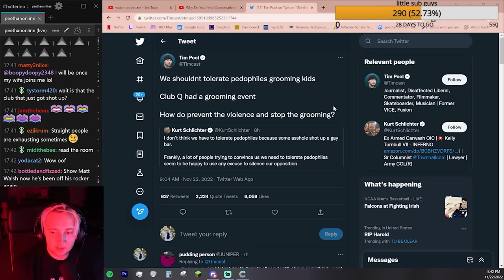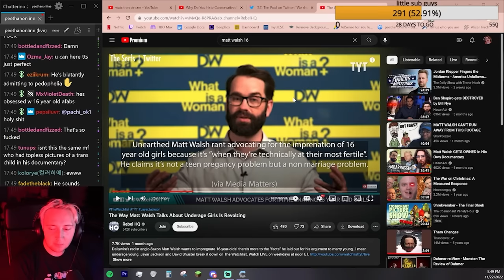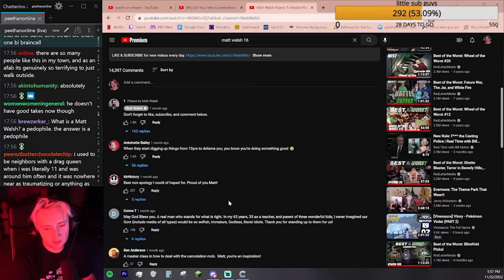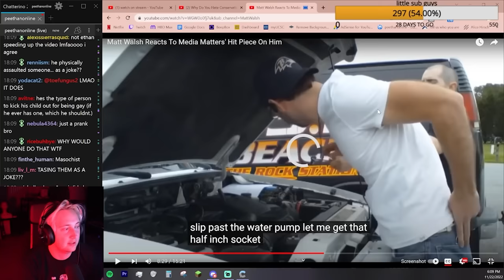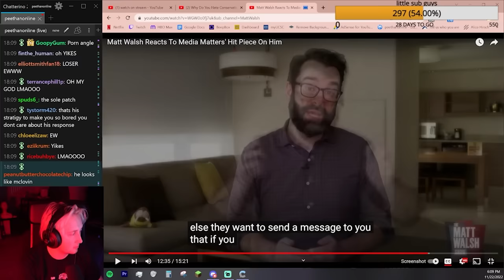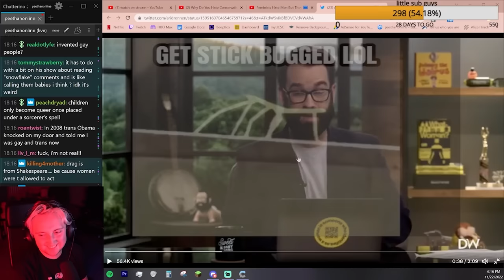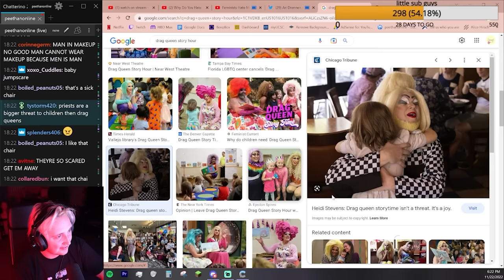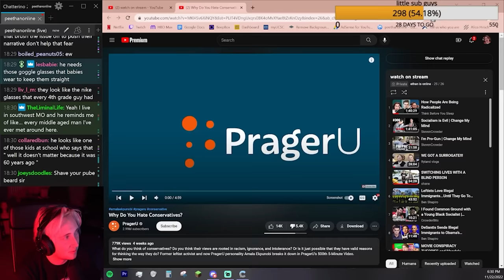Matt Walsh is Disgusting and More People Need to Know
"oh no im so scared of gay people help me" grow up man